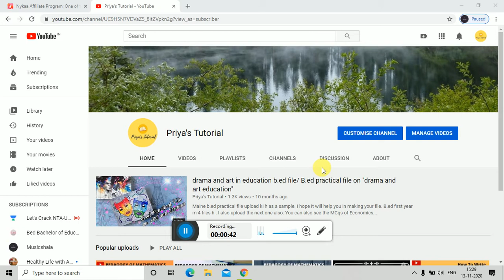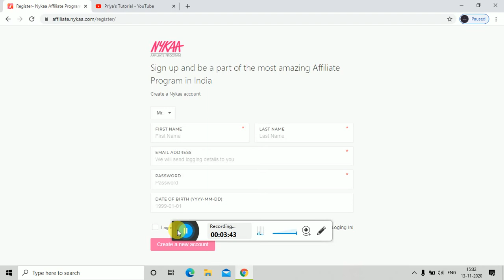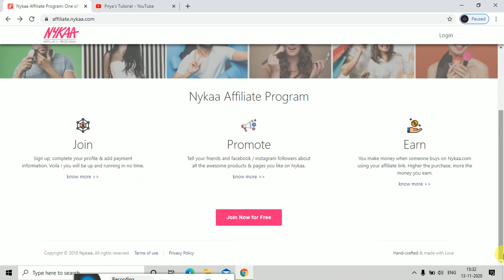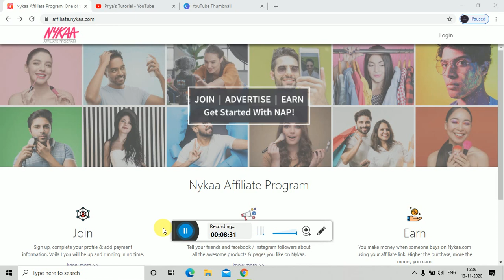how to join nykaa affiliate program // nykaa affiliate program//online earning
how to become nykaa affiliate programer

nykaa affiliate program

how to join nykaa affiliate program in hindi...

questions asked by students related to nykaa program

payment details of nykaa affiliate program

frequently asked questions about nykaa affiliate program.

MAKING MONEY WITH AFFILIATE MARKETING 👍👍